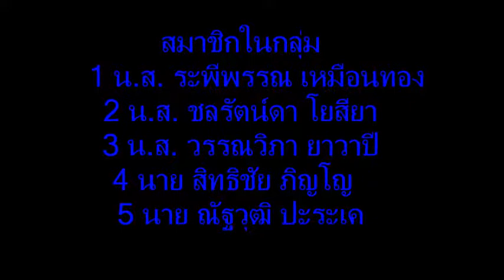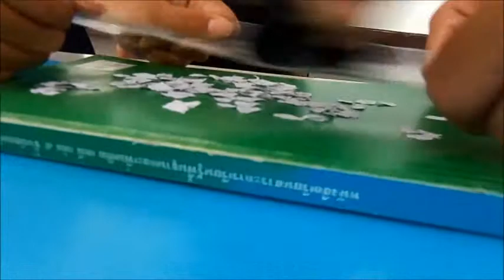การทดลองไฟฟ้าสถิต กลุ่มวรรณวิภา ม.6/3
การทดลองไฟฟ้าสถิต กลุ่มวรรณวิภา ยาวาปี ม.6/3
รายวิชาฟิสิกส์เพิ่มเติม 4 ภาคเรียนที่ 1 ปีการศึกษา 2556